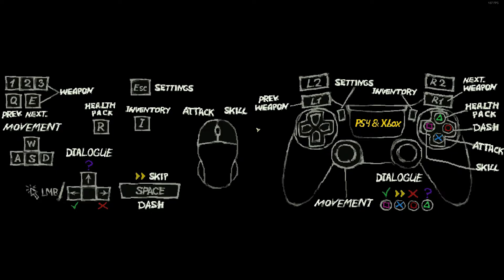TASTE MY SWORD! There Is No Light (Demo) Part 1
All the spiders in the world need to taste my sword. And in this demo, they're going to...IF, I can get the aiming to work properly.